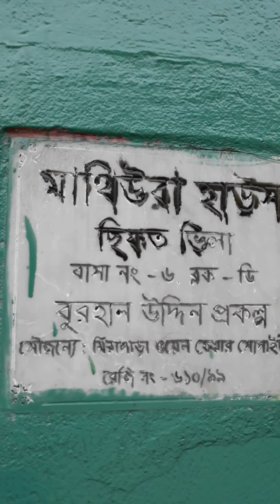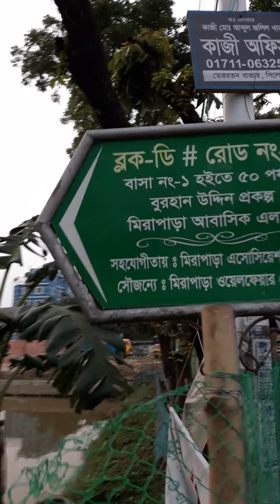sold out already